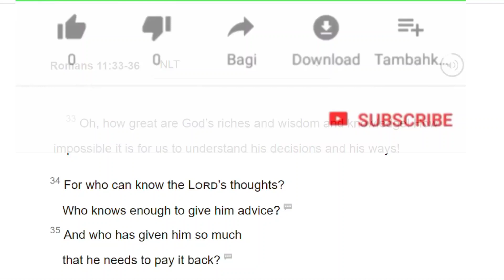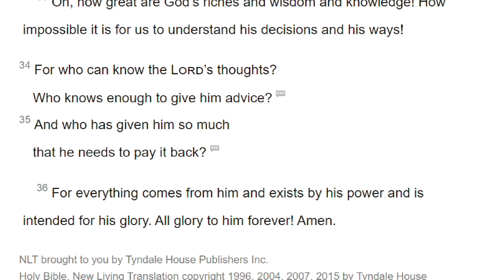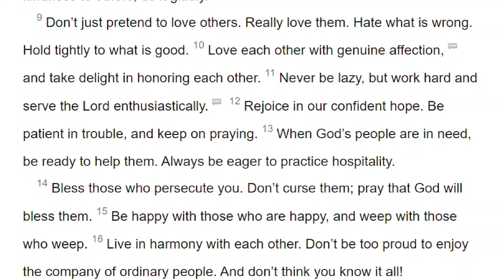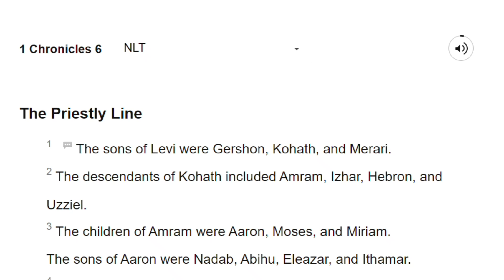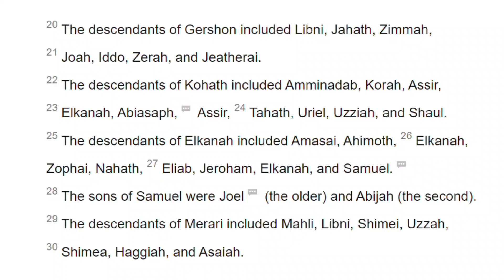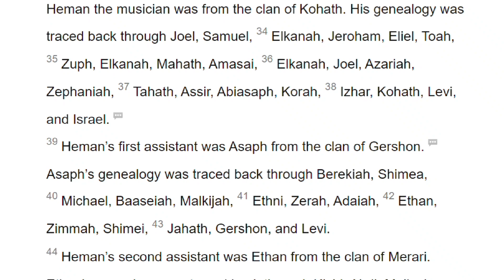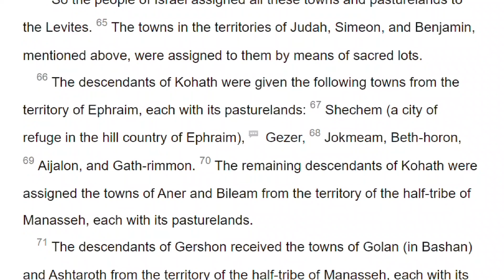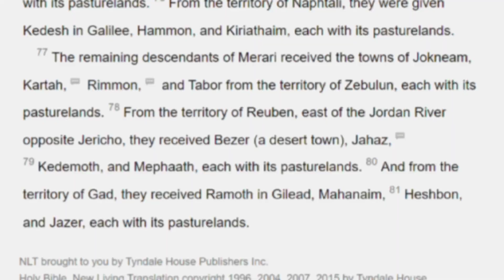Reading the Bible in One Year Day 210 (07/29/2023)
Psalms 89:30-37
Romans 11:33-36
Romans 12
1 Chronicles 6

Devotional to build a strong and healthy Spiritual life in God through Christ Jesus. Also featuring prayers to ask for God's mercy, that we may be healed from iniquity. May these mercy prayers inspire repentance in your heart and mind to live in union with God.